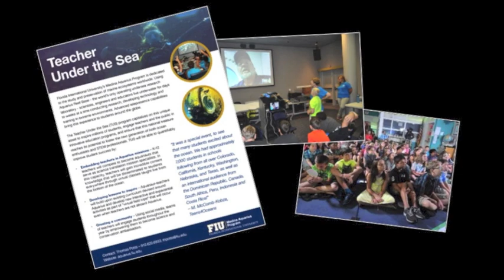Teacher Under the Sea 2015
This November, FIU scientists will board Aquarius to conduct the first experiment to date to quantify how sharks affect the behavior of coral reef fishes. Using low frequency sound to attract sharks, scientists will study how fish behavior changes in the presence of sharks.
In conjunction with the mission, we are launching the Teacher Under the Sea initiative. We are soliciting applications from teachers everywhere to become mission outreach specialists.
to apply and to view complete TUS details.

Additionally, we need you to make Teacher Under the Sea a reality. It takes $6,250 per teacher to secure space aboard Aquarius for this eight-day mission. Please visit our Rockethub campaign and show your support